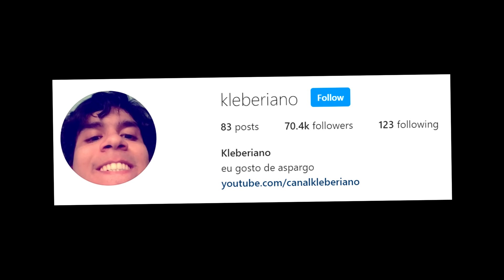FUI PRA CAMA COM O MEU AMIGO NO VR CHAT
No episódio de hoje, deitei com o meu amigo Vonlk e ele me abraçou na cama...